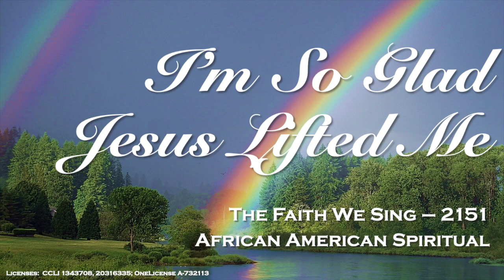I'm So Glad Jesus Lifted Me - TFWS 2151 - February 7, 2021 - College Heights UMC, Lakeland, FL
I'm So Glad Jesus Lifted Me - TFWS 2151 - February 7, 2021 - 5th Sunday After the Epiphany - College Heights United Methodist Church, Lakeland, Florida

Other Prayers & Liturgy:
The United Methodist Book of Worship, 1992

Photography: FreeImages.com, FreeBibleImages.com, Randy Johnson, Keith Dyer, Art in the Christian Tradition Pixabay.com, Unsplash.com, CreationSwap.com, Library of Congress - LOC.gov , ArtUK.org, Videvo.net, Videezy.com